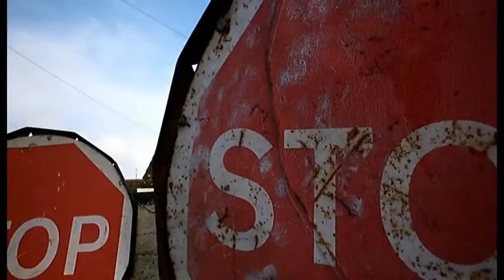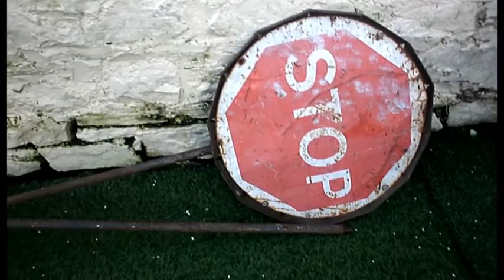TRAFFIC TIGHT FLOW MANAGEMENT CONTROL STOP GO MANUAL LOLLIPOP ROAD WORK SIGNS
TRAFFIC TIGHT FLOW MANAGEMENT CONTROL STOP GO MANUAL LOLLIPOP ROAD WORK SIGNS isjustaclickaway eBay UK